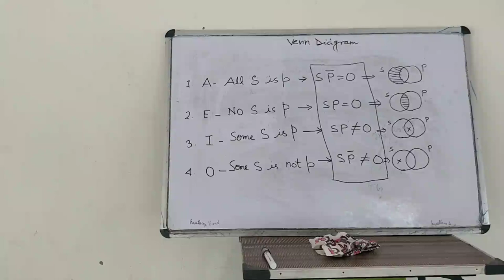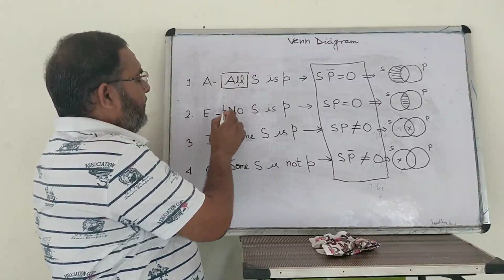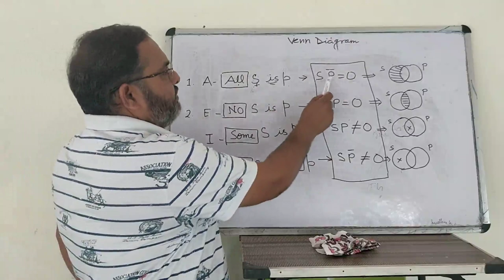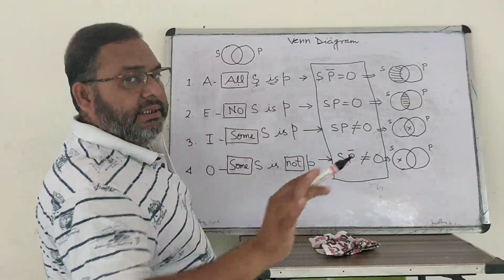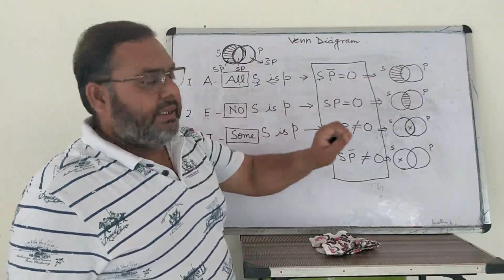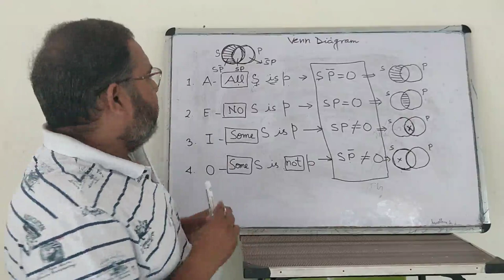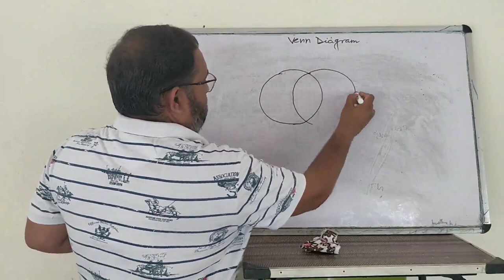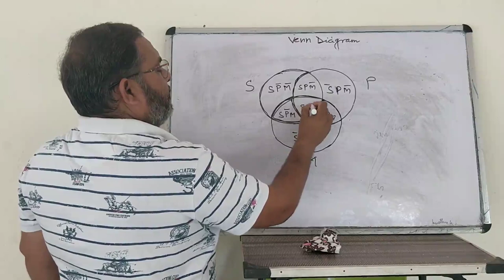Logic - Venn Diagram - 01 By Dr. Rajendra K Verma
This video help to students to resolve their problems and understand the process of Venn Diagram.